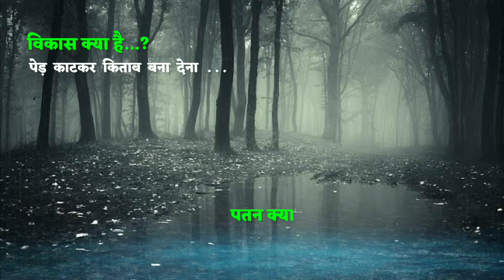Thought of Motivation || विकास क्या है || Hindi Motivational Quotes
🍁 Motivation Thought 🍁 Motivation Quotes 🍁 Motivation Speech 🍁 Motivational Status 🍁 WhatsApp Status